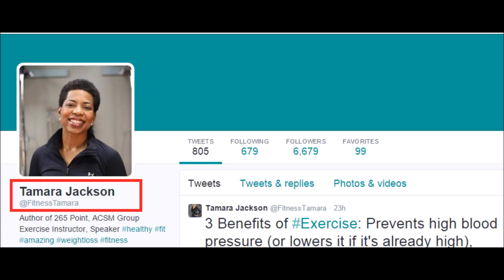Faith & Fitness Segment #5 - 05/31/15 - The Good Part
265 Point’s “Faith & Fitness with Tamara Jackson” segment airs during the “Take it to the Maxx”radio show with LaTonja Worsham on Sundays at 4pm. It provides a weekly dose of fitness inspiration, motivation, and education to help you stay “on point” with your healthy living goals.

To listen live, tune in on FM 105.7 or AM 960, listen at TruthNetwork.com, or download the Truth Network app and listen wherever you are!

Rest assured that “Faith & Fitness” is like nothing you've heard before. This weekly segment will inspire positive, lasting change by taking a wholistic approach to the age old health & fitness topic. If you’re serious about taking care of your temple, "Faith & Fitness" is a must listen every week.

For more information on me and my journey to health & wholeness, visit my